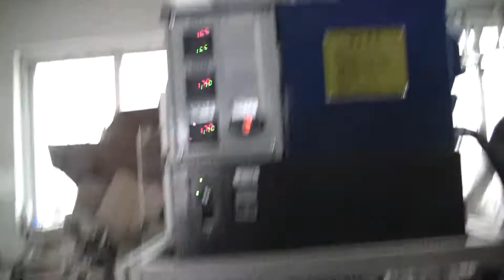Glass Injection Machine